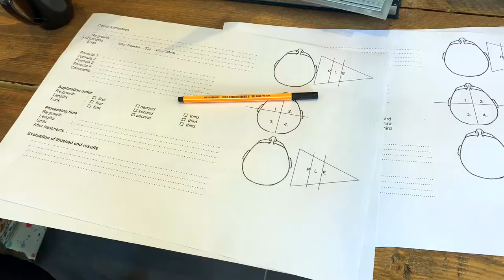Tuckwell & Co Hair Dressing Nottingham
A little preview of our salon.
 A laid back, relaxed salon atmosphere in Nottingham City Centre with a whole new client experience. Balayage Experts & Hair Colour Specialists.